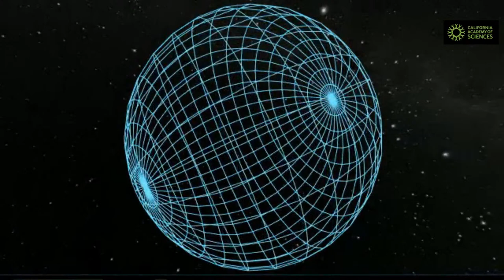Live on November 2: Tour of the Universe from Morrison Planetarium